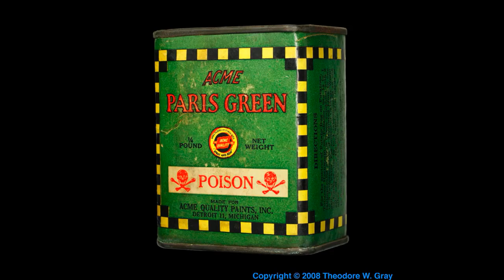TINTA MORTAL! O VENENO VERDE da moda na Europa da rainha Vitória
O chamado verde Paris ou verde de Scheele foi usado para decorar paredes, tingir lindos vestidos e até para colorir a comida na Europa, mas era veneno puro e matou muita gente entre os séculos 17 e 19.